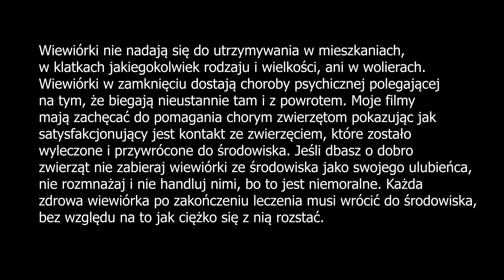2019.11.17 Wiewiórka z chorym okiem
Pomoc dzikim zwierzętom razem ze mną można wspierać na wiele sposobów, nawet bez angażowania się finansowo poprzez:
1. udostępnianie moich filmów lub wpisów,
2. oglądanie reklam, google płaci niewielkie pieniądze,
Jeśli uda mi się zorganizować Ośrodek Rehabilitacji Dzikich Zwierząt "Ozenka", będę mógł przyjmować osierocone lub chore wiewiórki. Niezliczona ilość osób kontaktowała się ze mną w celu zasięgnięcia porady co zrobić w sytuacji znalezienia dzikiej wiewiórki wymagającej pomocy, zwłaszcza wiosną. Powstanie ośrodka zwiększy możliwości pomocy takim zwierzętom.
Poświęcam ogromną ilość czasu oraz pieniędzy, aby zidentyfikować, odłowić i udzielić pomocy weterynaryjnej chorym dzikim zwierzętom.
Pomoc weterynaryjna udzielona wiewiórce z chorym okiem kosztowała  513,55 zł, stan na 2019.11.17.